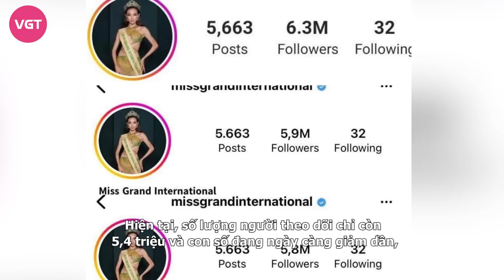Thiên Ân ôm Thùy Tiên khóc nghẹn sau hậu trường, nói 1 câu khiến MGI “bay” hết follow vì quá mờ ám?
Ngay sau khi bị trượt khỏi TOP 10, đại diện Việt Nam – Đoàn Thiên Ân đã ôm Thùy Tiên khóc nức nở đằng sau cánh gà cùng câu nói khiến nhiều người phải nghẹn ngào. Hiện tại, trang chủ MGI 2022 cũng đang gặp biến lớn sau đêm chung kết.

Vào tối ngày 25/10, đêm chung kết cuộc thi Miss Grand International 2022 đã chính thức diễn ra tại Indonesia. Tại đây đại diện Việt Nam, Đoàn Thiên Ân cùng các thí sinh đã cùng nhau trải qua những phần thi căng thẳng với lịch trình dày đặc. Trước giờ G, đông đảo khán giả đã đặt ra nhiều kỳ vọng vào người đẹp quê Long An sẽ nối tiếp thành tích ấn tượng của đương kim Hoa hậu Hòa bình Quốc tế 2021 Nguyễn Thúc Thùy Tiên.